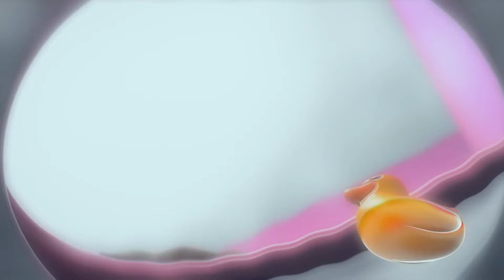Talking Tom ✨ Krieg der Kekse ✨ Lustige Cartoons für Kinder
Talking Tom: Haustiere im Weltraum ✨ Staffel 1 Folge 13

Alle lieben Kekse! Wenigsten darin sind sich Talking Tom und Talking Angela einig. Als sie aber einige zusammen backen wollen, wird die Sache ziemlich schnell brenzlig.

✌ Willkommen im offiziellen Kanal auf YouTube. Hab Spaß bei der tollen Unterhaltung mit Cartoons, Kurzfilmen und unseren YouTube-Favoriten